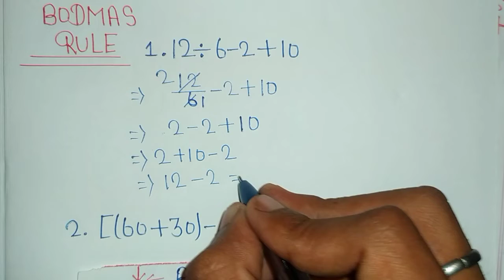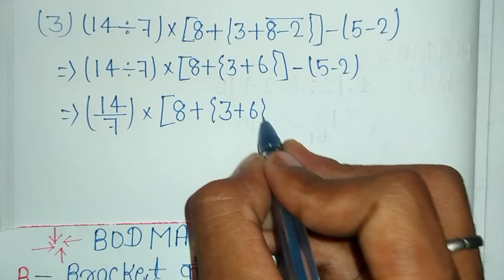सरलीकरण | Simplification ke sawal | sarlikaran kaise nikale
Hii friends

           Welcome to Ck Study 3.0
इस वीडियो मे आपको भिन्न का जोड़ घटाव गुणा भाग बनाना सीखेगे |  बहुत ही आसान तरीका से अगर आपको Maths कमजोर है तो आप इस Channel (Ck Study 3.0) से जुड़ कर पढाई कर सकते है और Maths को Strong बना सकते है

Sarlikaran kaise nikale
Sarlikaran kaise hal karen
Sarlikaran ke sawal kaise hal kare
Sarlikaran ka question kaise banaye
Sarlikaran ka sawal kaise banaye
Sarlikaran kaise nikalte hai
Sarlikaran kaise nikale jate hai
Bodmas rule in hindi
Simplification bodmas question
Simplification trick
Simplification question kaise hal kare
Simplification kaise banaya jata hai
Simplification ke sawal bataiya
Sarlikaran ke sawal bataye
Simplification tricks in hindi
Sarlikaran kaise bayae jate hai
bodmas ka niyam kya hai
bodmas ka sawal kaise banaye